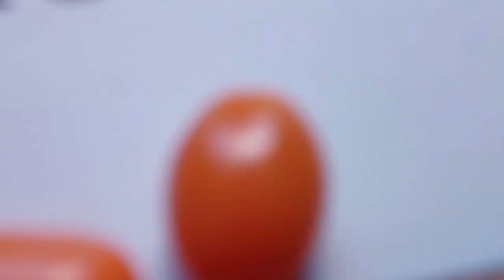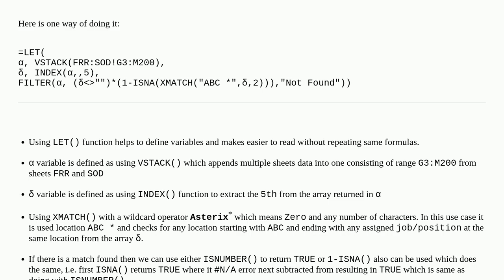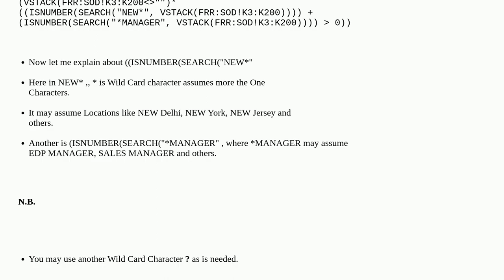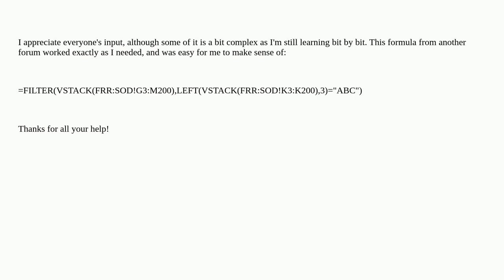Using partial match with filter and VSTACK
A special thanks goes out to the community

  microsoft-excel excel-filter